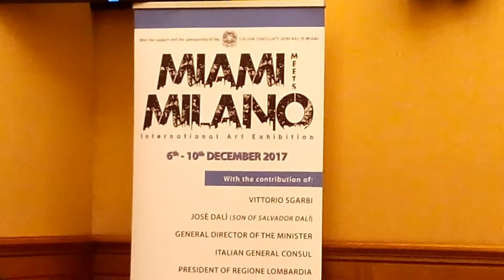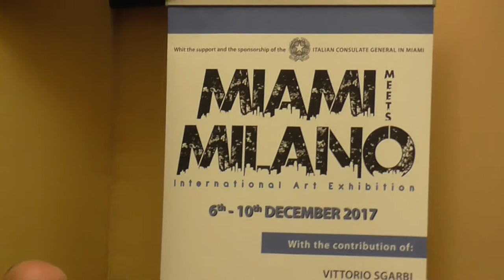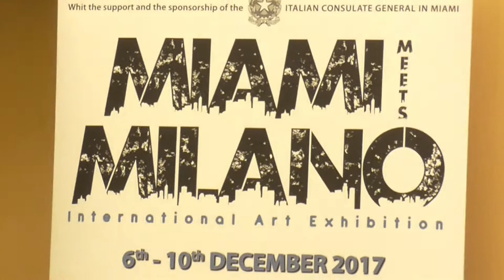MIAMI Meets MILANO - PRESENTAZIONE MOSTRA PRESSO "CAMERA DEI DEPUTATI"